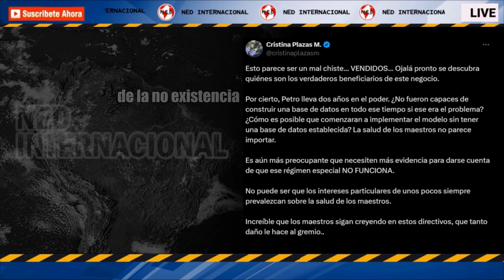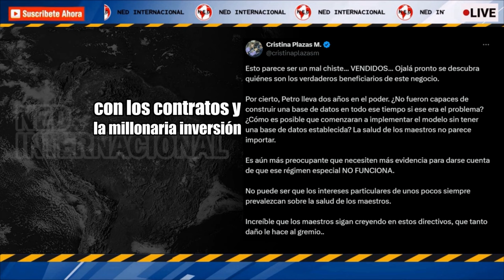"ESTO PARECE SER UN CHISTE" VENDIDOS!!! ⭕ Cristina Plazas a Fecode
Por cierto, Petro lleva dos años en el poder. ¿No fueron capaces de construir una base de datos en todo ese tiempo si ese era el problema? ¿Cómo es posible que comenzaran a implementar el modelo sin tener una base de datos establecida? La salud de los maestros no parece importar.
Cristina Plazas M.